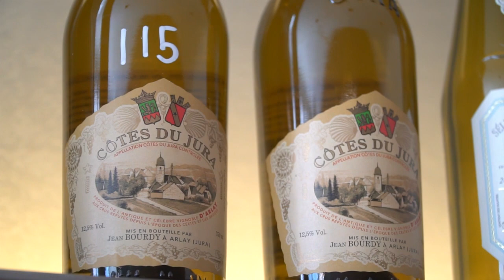Ep.1 Après: Toronto's Newest Natural Wine Bar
We headed down to Après Wine Bar for our first episode on Toronto's culinary spots. Located in the hearth of Little Portugal and with a unique selection of wines from lesser known wine regions and made with sustainable farming practices, this the right spot to discover exciting wines in Toronto. From skin contact whites to Georgian wines (yes, that is where wine originated!) great cocktails like clarified milk punch, there is a lot to taste!  The food is innovative and creative, designed by chef and owner Jeff Kang. With its minimalist design and a focus on food and wine pairing, this is one Toronto's most trendy culinary spots.